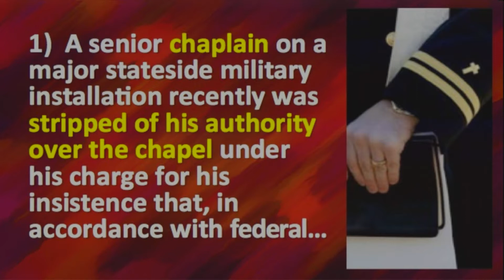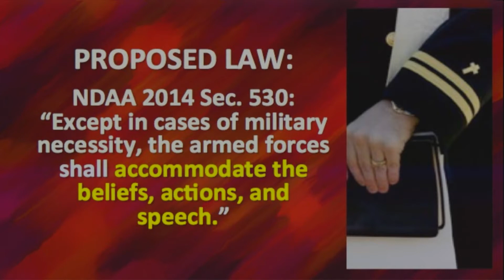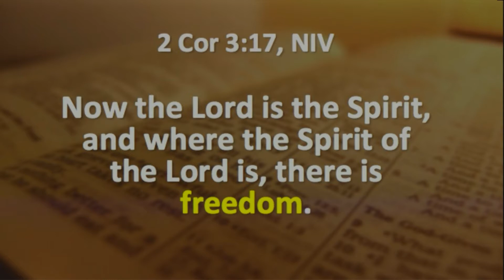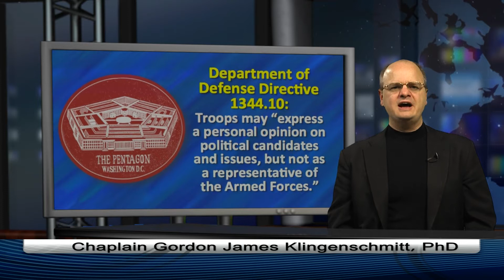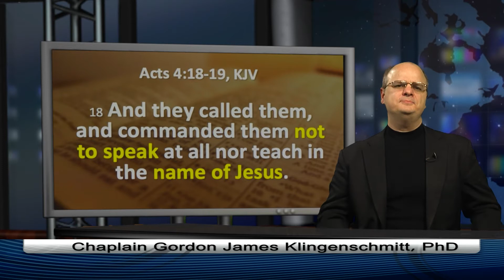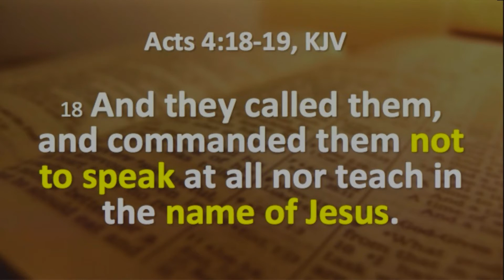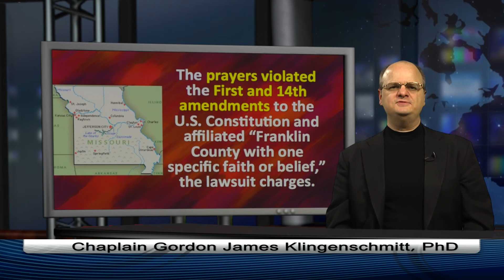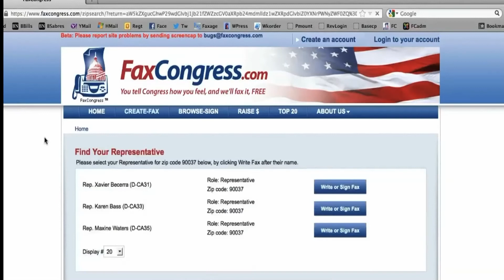Obama Pentagon Persecutes Chaplains, Christians - PIJN News 0088 - Dr. Chaps Klingenschmitt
1. The U.S. military continues to persecute chaplains and Christian troops.
2. Members of the military are losing their freedom of speech
3. A federal judge in Missouri may soon ban your right to pray "in Jesus' name" in public.
Airs 7/13 on Glorystar Satellite TV Network, WBN Revival Channel.